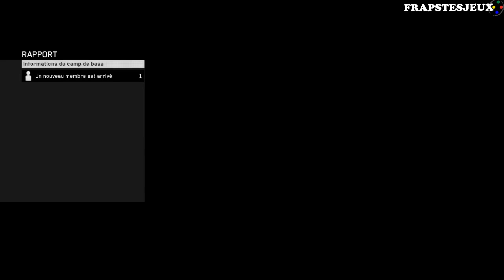[Découverte] Metal Gear Survive (PC) Partie 11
Onzième Partie de la découverte de "Metal Gear Survive".

Chapitre 12.